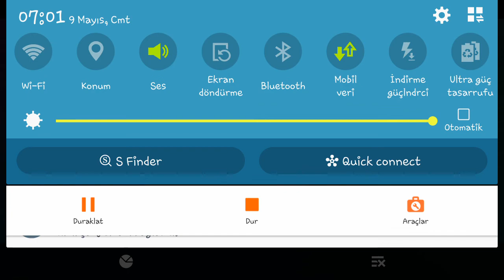PUBG MOBİLE LİTE ALTIN SARISI ORMAN 🎄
Arkadaşlar merhaba ben Uğur Keleş hepiniz kanalıma hoşgeldiniz Bugün sizlerle pubg Mobile Lite yaptık altın sarısı ormanda ilk defa girdim ve ilk defa bu haritada oynadım pubg Mobile Lite efsane maçları yakında gelecek arkadaşlar ilklerin günahı olmaz deyip bu videoyu yüklemek istedim u Benim İlk kes oynadığım bu haritada ilk oynadığım oyunu ve kaydı alıp sizlerle Bunu tecrübe ve paylaşmak istedim yaklaşık 8 kilo aldık arkadaşlar 18 olduk Yani bence güzel oldu pubg Mobile pubg mobile game pubg mobile Gaming kozmik karıncanın videolarını çok beğeniyorum Ersin yeniden videolarını çok beğeniyorum yeni yeni videoları takımımızı oluşturuyoruz efsane gezeceğiz arkadaşlar efsane Efsaneler Ölmez pubg mobilde efsane maç fırtına mı aç hepsi gelecek arkadaşlar Merak etmeyin sıkıntı yok hallederim Sen yoksan bir kişi eksiğiz Uğur Keleş Glock